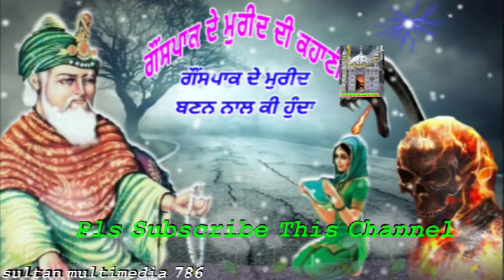ਸੱਚੀ ਕਹਾਣੀ ਗੌਂਸਪਾਕ ਪੀਰ ਦੇ ਮੁਰੀਦ ਦੀ - Waqiya Ghouspak Peer Da - Ghous e azam Story.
Is Video Vich Ghouspak Peer Te Uhna De Ik Murid Di Sachi Khani Ware Daseya Giya Hai Must Watch🌹wel Come To Sultan multimedia 786🌹

 ਇਸ ਚੈਨਲ ਤੇ ਤੁਸੀ ਪੀਰਾ ਦੀਆਂ ਉਹ ਵੀਡੀਓ ਦੇਖ ਸਕਦੈ ਹੋ ਜੋ ਤੁਸੀਂ ਪਹਿਲਾ ਕਦੇ ਨੀ ਦੇਖੀਆਂ ਹੋਣੀਆ  ਅਤੇ ਚੌਂਕੀਆਂ ਦੇ ਮੇਲੇ ਦੀਆ  ਵੀਡੀਓ ਵੀ ਸਿਰਫ ਇਸ ਚੈਨਲ ਤੇ ਹੀ ਦੇਖ ਸਕਦੇ ਹੋ